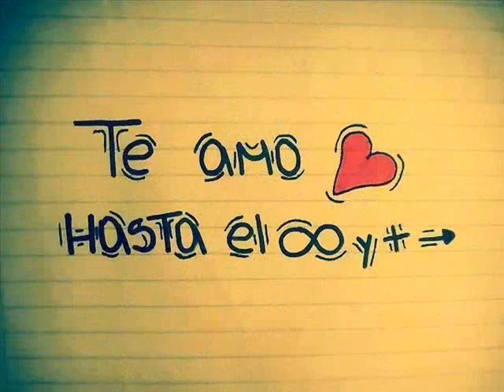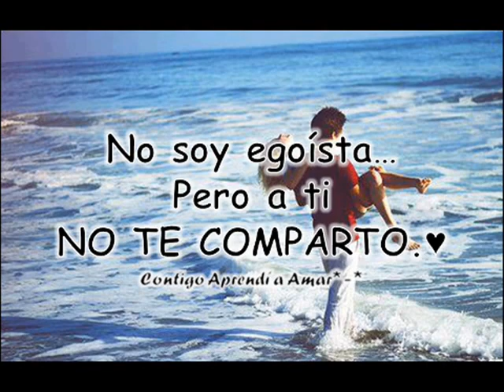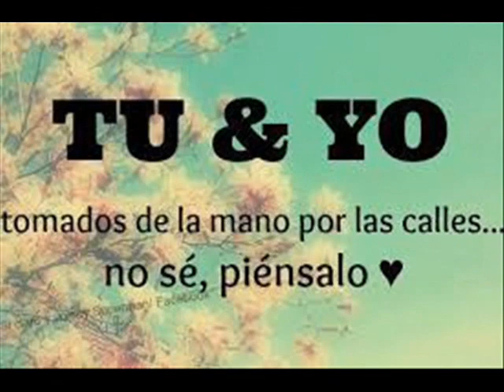TE AMO LAISHA :D